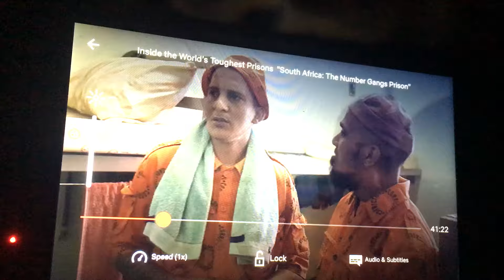The numbers gang in South Africa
Numbers gang controlling all prisons in South Africa